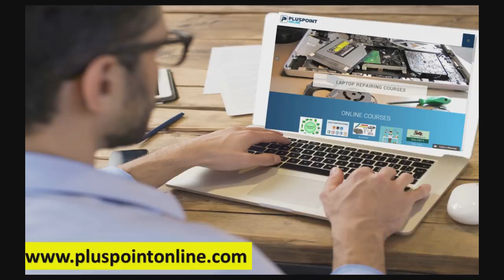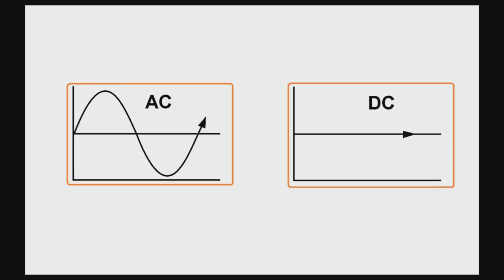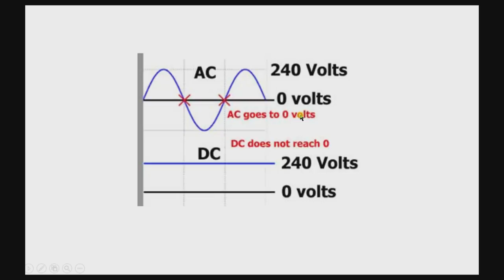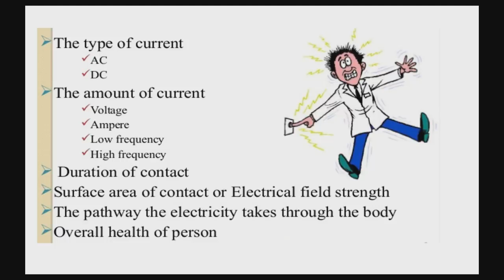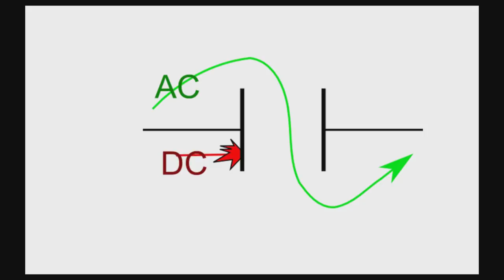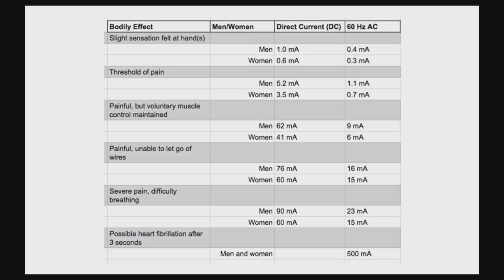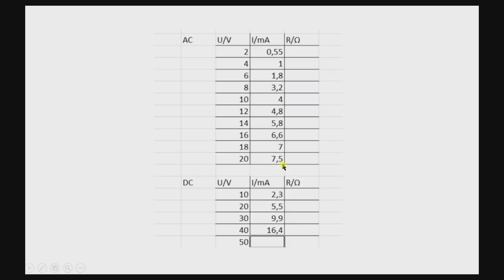Ac or Dc